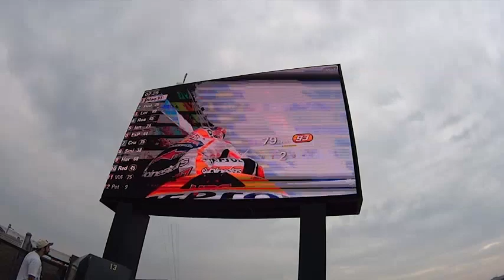First MotoGP experience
1st motorcycle race in Indy with self proclaimed "most beautiful man in the world" Amazing time!